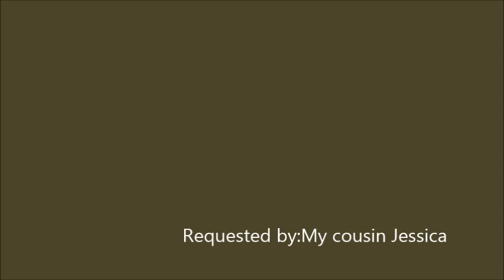My second Sketch Book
Second Sketch book.Taking request,for drawings in this sketch book.Send messages trough facebook ,Twitter ,or here.